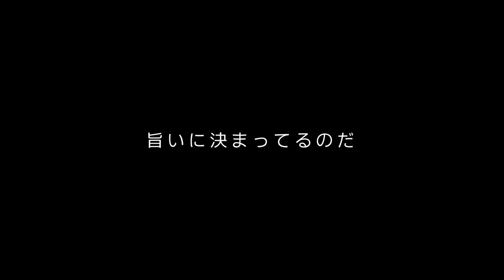誰でも簡単「ふわとろたこ焼き」の作り方【イワタニ・スーパー炎たこ】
ついに買ってしまった「スーパー炎たこ」。
カセットガスを使うたこ焼き器なので、家でもアウトドアでも好きな場所でたこ焼きが楽しめます。

イワタニスーパー炎たこ

※安いので並行輸入品という物を買ってみましたが全く問題ナシ。

0:00 オープニング
0:20 スーパー炎たこ
0:37 キャベツを刻みます
1:10 生地作りと材料
2:30 タコの代わりに…
3:04 焼いていきます
4:46 ひっくり返す作業
7:15 盛り付けとトッピング

今回は最後に揚げずにそのままで作ってみました。
ふわとろのたこ焼きでめちゃめちゃ美味しかったですよ～！（この後もう1回作りました）

3年経って編集や撮り方が変わってきたのも楽しんでいただければ！
今後アウトドアでもたこ焼きが簡単にできるようになったので、キャンプ場とかでもたこ焼きをして楽しみたいなと思ってます。